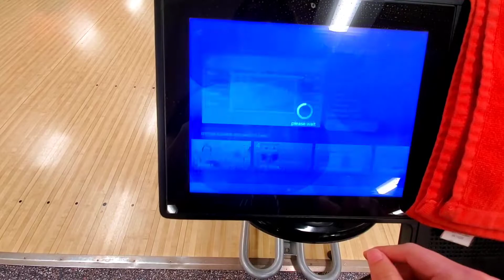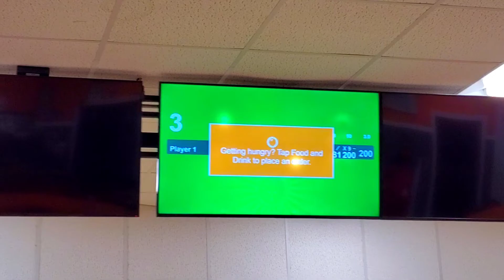Bowling at B&B Olympic Bowl (GS-X)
Hey YouTube, we are starting a new series, since I've been getting a lot of repeated request to visit some centers up in Minnesota! You're requests have been heard!

First stop, B&B Olympic Bowl. Great little center located in ,MN. Everything seemed pretty well maintained and functional! Lanes were pretty comfortable and oiled well. Rates were reasonable, and I had a good time overall! If you're a GS-X fan,, then you're gonna like this one! Check it out!

Also, I'll will be throwing my brand new Storm Super Nova for the first time ever in this video ;)
Rates: $
Pinsetters: Brunswick GS-X
Pins: Brunswick ScoreKing Crown (non-Glow)
Infraction